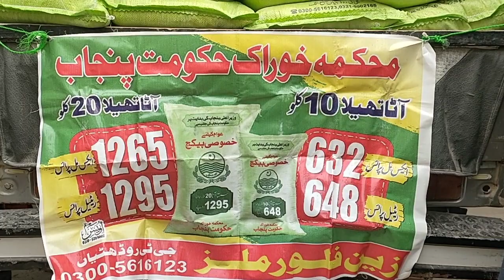حضرو میں سستا آٹا کیسے اور کن کو مل رہا ہے؟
بلدیہ حضرو میں آٹا لینے والوں کی قطار
دکاندار یہی آٹا مہنگے داموں اور دیگر اشیاء کی خریداری کی شرط کے ساتھ دیتے ہیں
ڈپٹی کمشنر اٹک اور اے سی حضرو کیلئے چیلنج
نثار علی خان کی رپورٹ